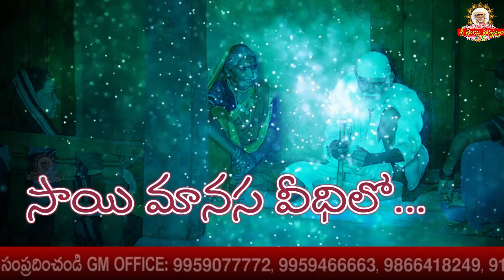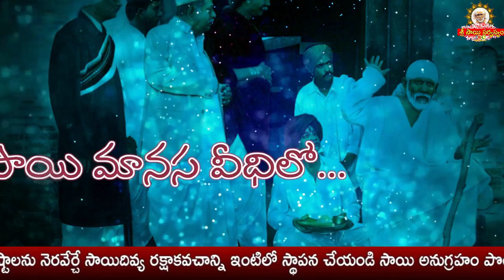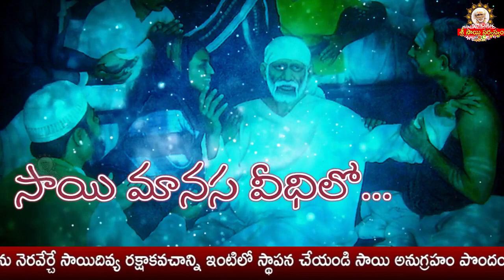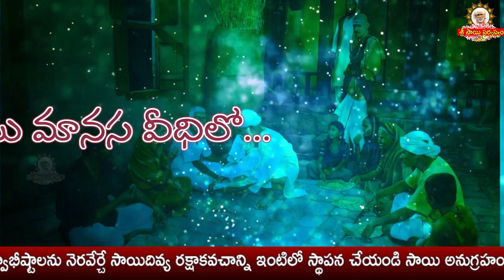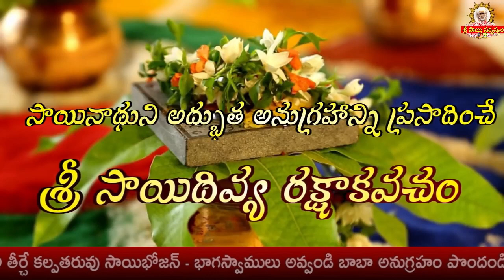Sai Manasa Vedhilo - 868 I Shiridi Sai baba Life Story I సాయి మానస వీధిలో Sai Manasa Veedhilo today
Sai Manasa Vedhilo - 868 I Shiridi Sai baba Life Story I సాయి మానస వీధిలో Sai Manasa Veedhilo today Click for Sai Raksha kavacham

goldenlotus444.